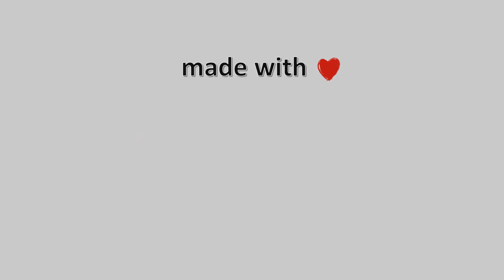24-August-2022, Αερικό Σκιάθου, Timelapses.gr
Timelapse απο την Σκιάθο. Η κάμερα είναι τοποθετημένη στην περιοχή Αερικό της Σκιάθου με κατεύθυνση Ανατολική, ενώ στο βάθος βλέπουμε πανοραμικά την χώρα της Σκιάθου και το λιμάνι . Απέναντι βλέπουμε την Σκόπελο και τα νησάκια Άρκος και Μαραγκός. Η κάμερα μας φιλοξενείται από τον πρόεδρο της Ελληνικής Ομάδας Διάσωσης Βόρειων Σποράδων, κύριο Τζούμα Θάνο.